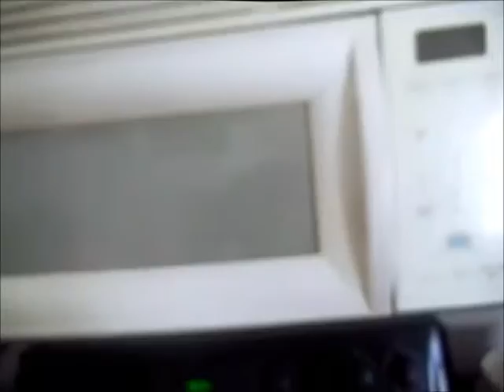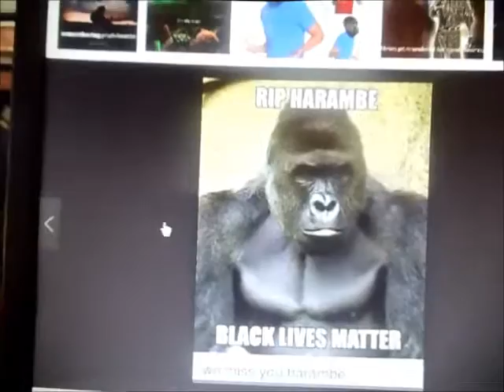DAE Cooks Pizza!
I don't know why I'm uploading this... This is a way to branch out into different satire means. Much like Brandon Rogers and HowToBasic. Sorry if it is poorly edited - I didn't spend too much time on it. :/